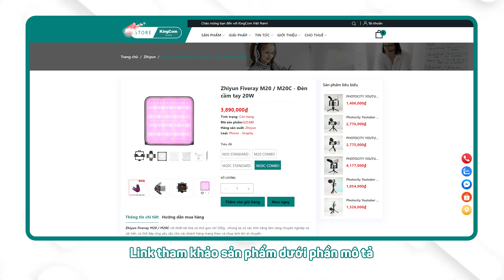Review Zhiyun M20C Combo: Gần 4 triệu cho một chiếc đèn mini có xứng đáng?!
Zhiyun M20C là một chiếc đèn mini mới ra mắt của Zhiyun, được trang bị nhiều tính năng và công nghệ hiện đại. Đèn có thiết kế nhỏ gọn, trọng lượng nhẹ, dễ dàng mang theo. Đèn có công suất 20W, cho ánh sáng mạnh mẽ, phù hợp với nhiều nhu cầu sử dụng. Zhiyun M20C có thể điều chỉnh ánh sáng theo nhiều chế độ khác nhau, bao gồm: ánh sáng trắng, ánh sáng vàng, ánh sáng RGB và ánh sáng biến đổi màu. Đèn cũng có thể điều chỉnh cường độ ánh sáng, nhiệt độ màu và hiệu ứng ánh sáng. Chi tiết hãy cùng reviewOS theo dõi qua video “Review Zhiyun M20C Combo: Gần 4 triệu cho một chiếc đèn mini có xứng đáng?!”.